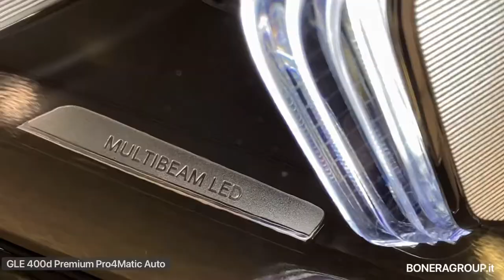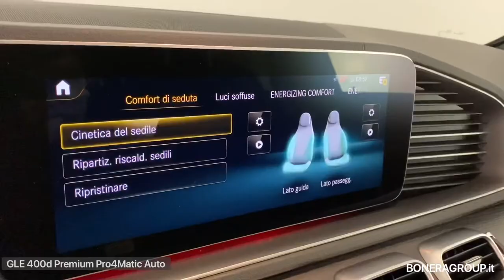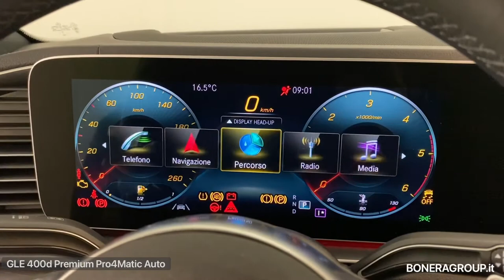Mercedes-Benz GLE Coupe 400 D Premium Pro 4matic Auto - USATO CERTFICATO Bonera group